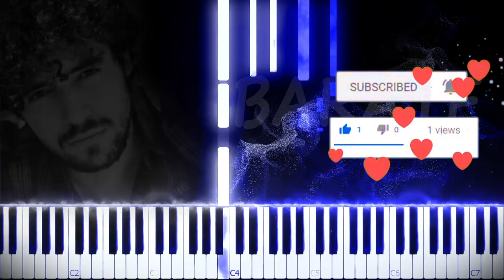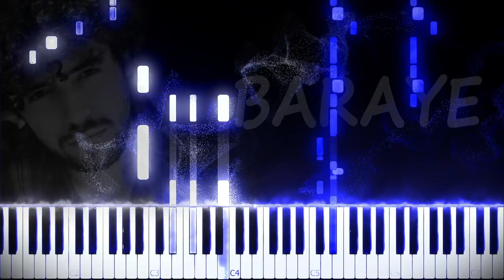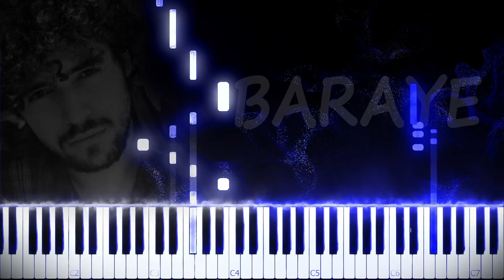Baraye - Shervin Hajipour | Synthesia Piano Tutorial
► How to play shervinhajipour Baraye Anahita Hormoz's version on piano

► This video was made on Fiverr website in a custom order to make a piano tutorial of this video